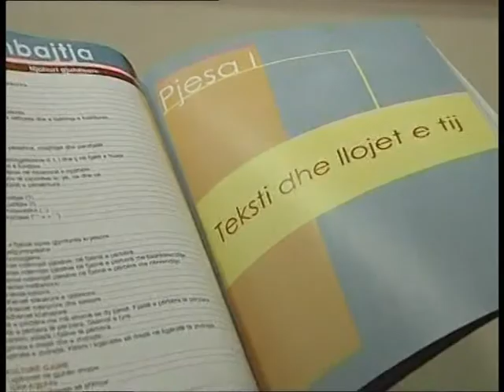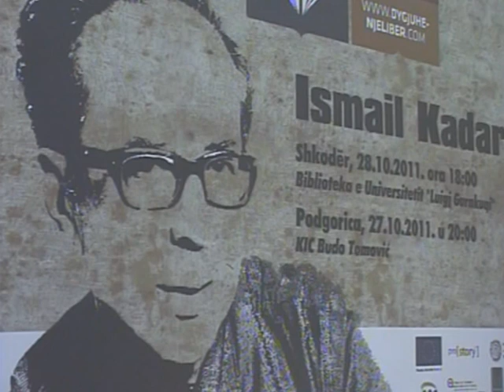KADARE PER GJUHEN SHQIPE SHQIPJA NJE NGA DHJETE GJUHTE E RENDESISHME TE EUROPES LAJM